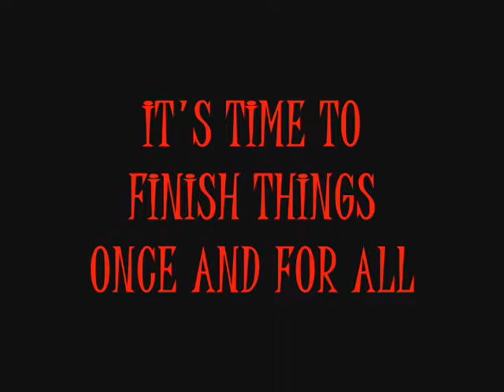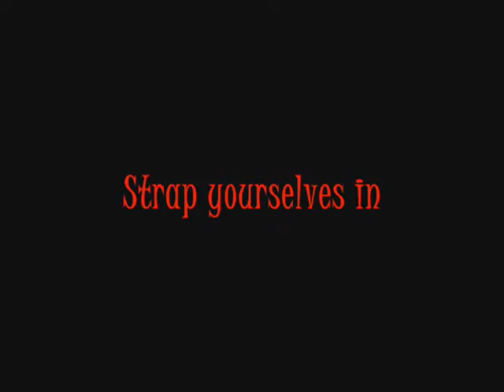The Movies Machinima- Cerebellum (1981) Trailer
This is a trailer for a short film I made using the 2005 Lionhead Studios game The Movies. If you're gonna spend 8 months and countless hours making a crappy 42 minute machinima film, you gotta do a trailer to go with it!

-Electric Dreams by Perturbator from Night Driving Avenger (2012)
-Raw Power by Perturbator from Dangerous Days (2014)